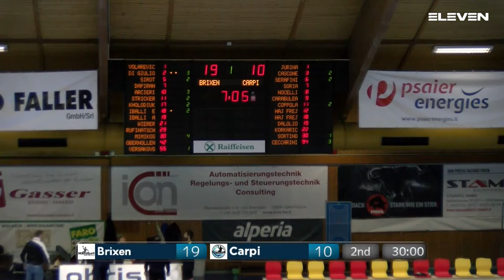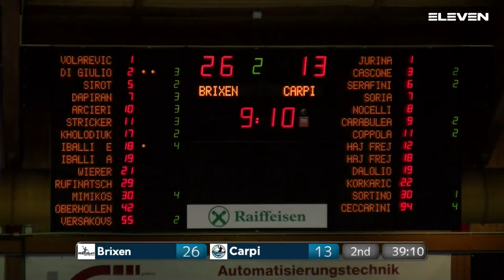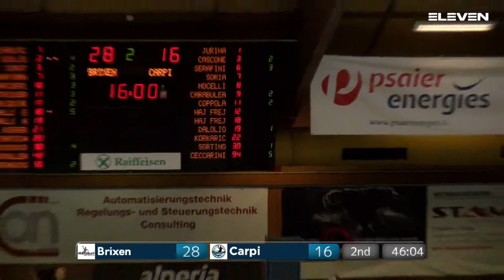Serie A Gold [6G^]: Brixen - Carpi 34 - 23